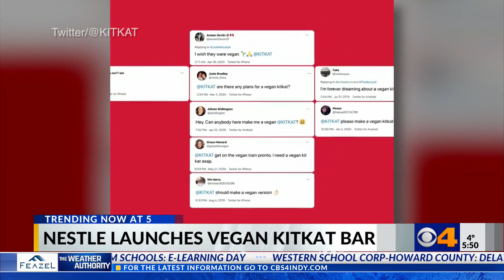Nestle launching non-dairy Kit Kat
Nestle is launching a non-dairy version of its Kit Kat bar.